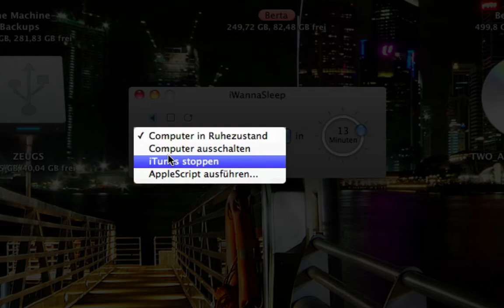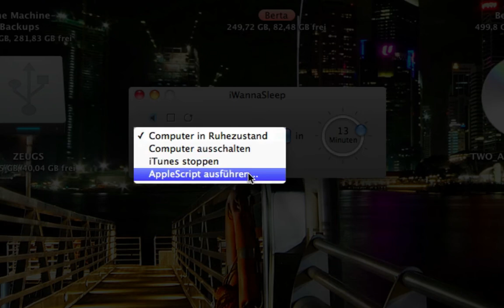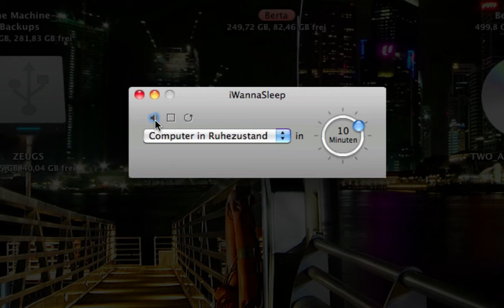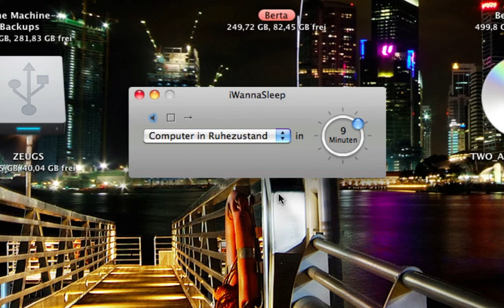iWannaSleep - Den Mac einschlafen lassen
Mit iWannaSleep lässt sich der Mac nach einer eingestellten Zeit automatisch einstellen.